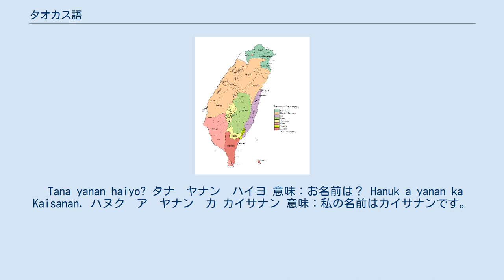タオカス語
タオカス語（タオカスご）はオーストロネシア語族台湾諸語に属する言語である。
漢字で道卡斯語と表記される。
台湾のタオカス族により話される。
日本統治時代、研究や調査のため、伊能嘉矩（1897）、小川尚義（1905）、宮本延人（1931） 、淺井惠倫（1936） など、日本の学者は新港社（現在の苗栗県後龍鎮）に行った。
第2次世界大戦後、日本の土田滋（1982）、台湾の李壬癸（1982）、湯慧敏（1996） 、タオカス族出身の劉增榮（1997） と劉秋雲（2000）など、また記録と研究をし続け、タオカス語の資料が保存される。
現在主に台湾苗栗県の後龍鎮に話者が分布している。
近年、昔の学者の調査や記録や高齢者の話者によって、テキストを編集し、劉秋雲先生がタオカス語教室の講師として、タオカス語の復興を目指している。
町内に単語の看板が飾られ、辞典も絵本も出版されたので、消滅言語とは言えない。
 Kala niu. 　 カラ　二ユ　 意味:挨拶、こんにちは。
 Tana yanan haiyo? タナ　ヤナン　ハイヨ 意味：お名前は？ Hanuk a yanan ka Kaisanan. ハヌク　ア　ヤナン　カ カイサナン 意味：私の名前はカイサナンです。
 Ina mahina niu? イナ　マヒナ　二ユ 意味：あなたはどこに行きますか？ patay バダイ 意味：祖霊祭り ’uman ki ka’an. ウマン　キ　カ　アン 意味：ご飯を頂く。
 Law'an. ラウ　アン 意味：頑張れ。
または、ありがとう。